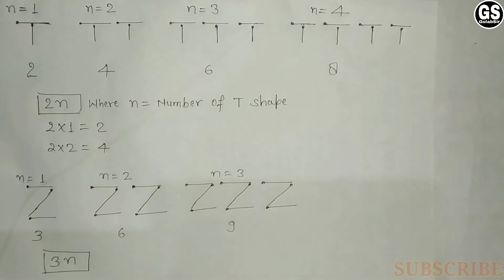Class 6 Algebra Chapter 11 Exercise 11.1 || Questions 1 Complete Solution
Gulab Sir
Hello friends,

Aap sab kaise hain i hope aap acche honge.
Is video main ham class 6 algebra chapter 11 ke exercise 11.1 ke questions ko solve karenge.

Maine isse related conceptual kuch videos pahle bhi banaya hai aap channel per jaker dekh sakte hai.

Maine is video mein matchstick pattern ka question 1 complete bataya hai.

Question:-

1. Find the rule which gives the number of matchsticks required to make the
following matchstick patterns. Use a variable to write the rule.

(a) A pattern of letter T
(b) A pattern of letter Z
(d) A pattern of letter V
(e) A pattern of letter E
(f) A pattern of letter S
(g) A pattern of letter A

Answer:-

(a) A pattern of letter T  =2n
(b) A pattern of letter Z. =3n
(d) A pattern of letter V   =2n
(e) A pattern of letter E   =5n
(f) A pattern of letter S    =5n
(g) A pattern of letter A   =6n
Where n= number of shape

Algebra class 6 chapter 11 full concept in hindi videos dekhne ke liye niche diye huye link per click kare.

Ok friends...

Algebraclass-6
Algebrchapter-11
algebraexercise-11.1